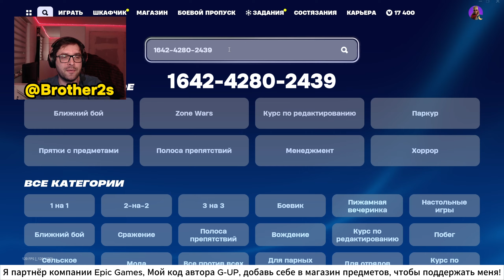Имбовая карта на опыт в Фортнайт БЫСТРЫЙ ФАРМ ОПЫТА 5 глава 1 сезон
✅ Крипта: 0x052AAaF270ff05E11cbCb36Be7D28aFe849987F0

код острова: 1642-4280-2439